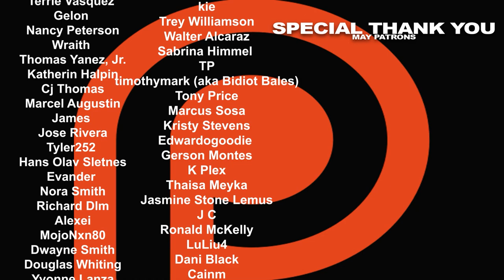Hush (2016) Movie REACTION!!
A deaf and mute writer who retreated into the woods to live a solitary life must fight for her life in silence when a masked killer appears at her window.